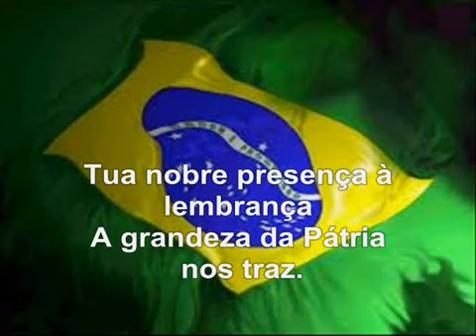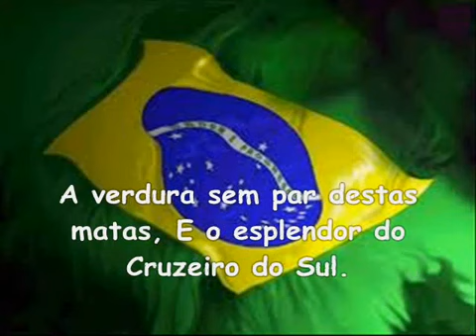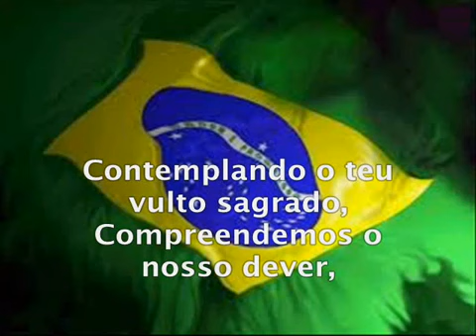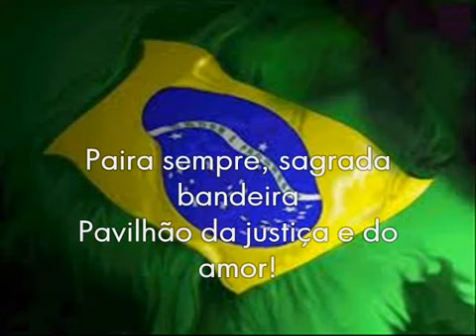Hino à Bandeira ( Legendado )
O Hino à Bandeira do Brasil tem letra de Olavo Bilac (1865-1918) e música de Francisco Braga (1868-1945).
Foi apresentado pela primeira vez em 1906. Surgiu inicialmente de um pedido do prefeito do Rio de Janeiro, Francisco Pereira Passos, ao poeta Olavo Bilac e ao professor Francisco Braga.
Inicialmente foi utilizado pela prefeitura do Rio de Janeiro, sendo cantado nas escolas e posteriormente sua execução foi se estendendo às corporações militares e demais estados brasileiros.

Vídeo postado por Filipi Soares Viana.

Para ver outros vídeos sobre a bandeira nacional brasileira e Educação, selecionados por mim, acesse: